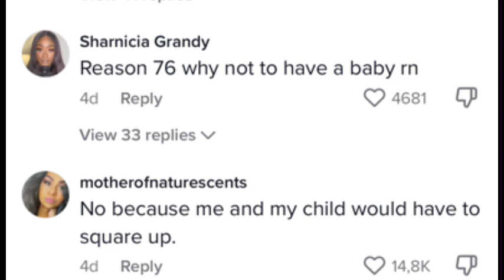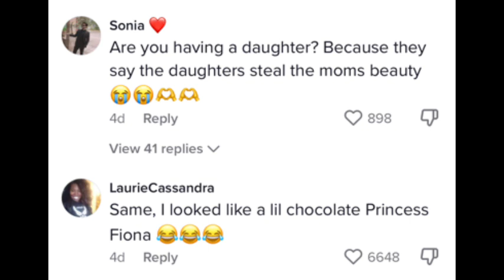How She changed after giving birth will shock you 😳😭💔